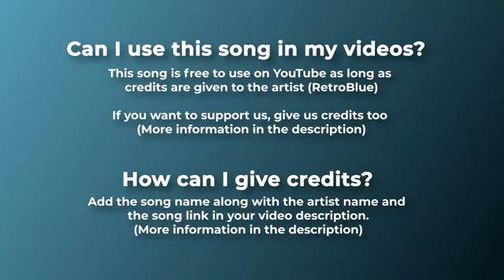💙 Instrumental Techno House Music For Videos Back Home by RetroBlue 🇨🇦